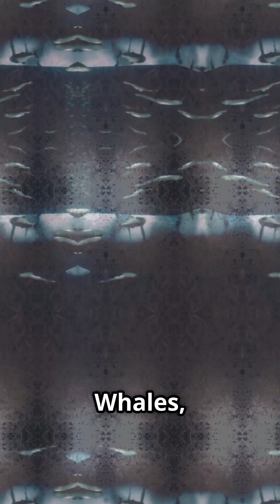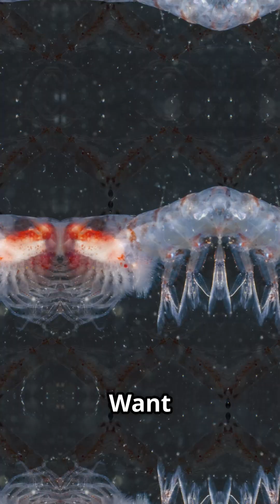What If All the Krill Disappeared from the Ocean?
"Meet the Krill — the tiny but powerful crustacean that sustains the largest creatures on Earth! From feeding blue whales to glowing in the deep sea, these fascinating animals are the foundation of our ocean ecosystems. In this video, we explore amazing krill facts, their role in the food chain, and their glowing secret abilities. Discover why krill are the unsung heroes of the ocean!"